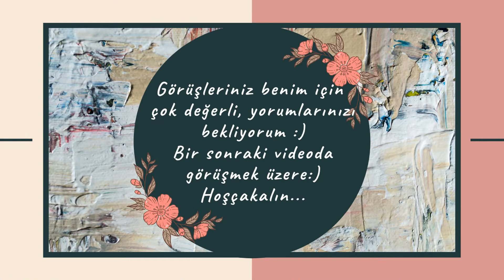Ütüyle Yapışan Boncuklarla Neler Neler Yaptım? | KOLYE, KÜPE, ANAHTARLIK,BROŞ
Merhaba Güzel İnsanlar,

Hama Boncukları ile bir şeyler üretmeyi çok seviyorum ve severek kullanıyorum. Bu videoda da sevimli broş, anahtarlık, kolye ve küpeler yaptım. Karpuz takı seti özellikle favorim oldu ve çok severek kullanıyorum :) Bundan sonraki hama beads videolarımız neler olsa acaba? Fikirlerinizi bekliyorum ❤️

Lütfen yorumlara sorularınızı ve görüşlerinizi bildirmeyi unutmayın. Görüşleriniz benim için çok çok kıymetli :)

Yapmamı istediğiniz projeleri bana iletirseniz çok mutlu olurum.

Keyifli seyirler :)
Sevgiyle Kalın :)

HAMA BEADS NASIL YAPILIR? Videosu İçin  Link;